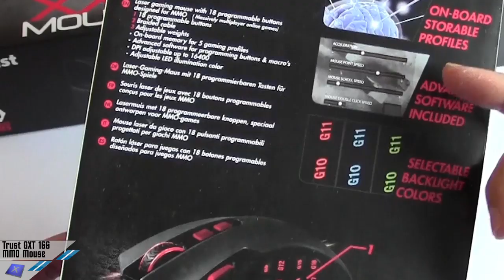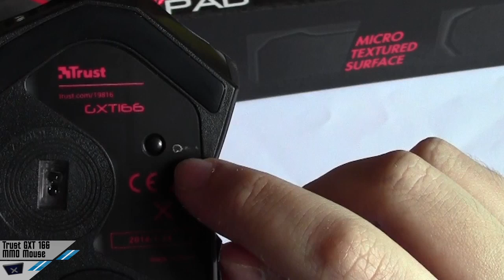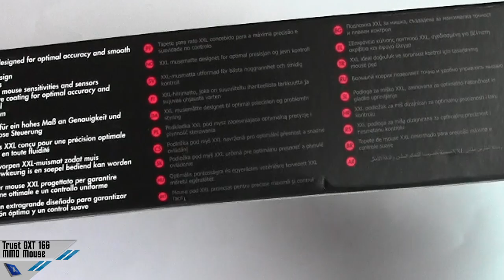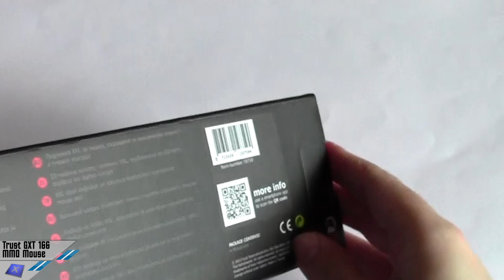[Unboxing] Trust GXT 166 MMO & GXT 207 XXL